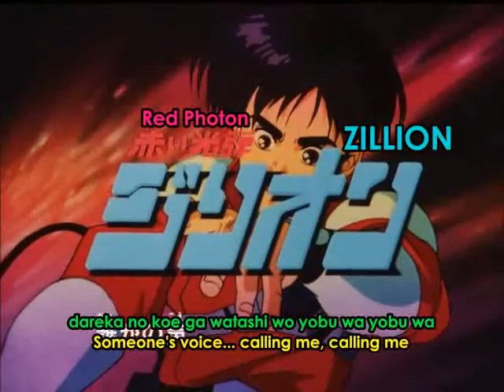Zillion Promo - Watch Zillion Promo english sub - Anime Films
Zillon Promo - Anime Films